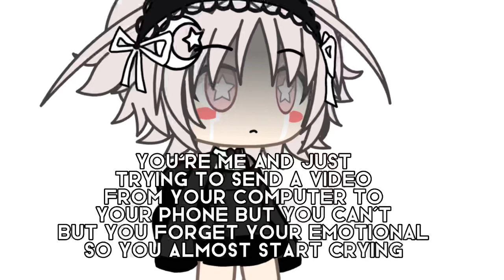I NEED YALLS HELP